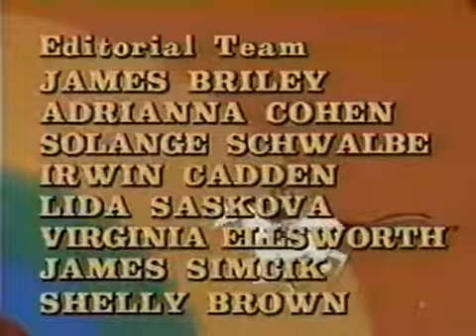Rainbow Brite Episode 3 Mighty Monstromurk Menace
While attempting to cheer up an 11-year-old boy named Brian, Rainbow Brite accidentally covers him with colors and must take him to Rainbow Land to remove them. While in Rainbow Land, Murky Dismal and his assistant Lurky have plans of their own and cause trouble by kidnapping the Color Kids! Aided by her horse Starlite, favorite Sprite Twink, and new friend Brian, Rainbow Brite must now save the day.